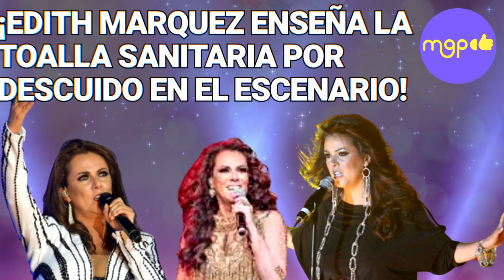¡Edith Marquez ENSEÑA la toalla sanitaria por descuido en el escenario!